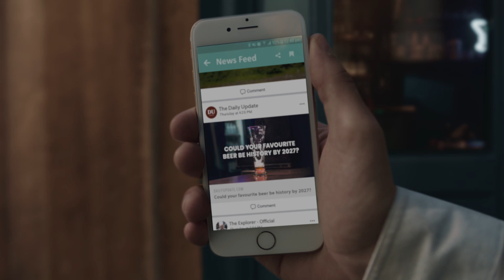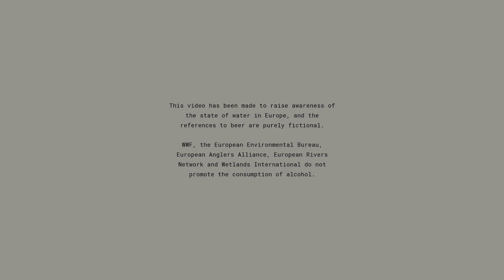Could your favourite beer be history by 2027?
A lot of things go into making your favourite beer, but it all starts good quality water. But, all across Europe, the sources of our water are deteriorating at an alarming rate.